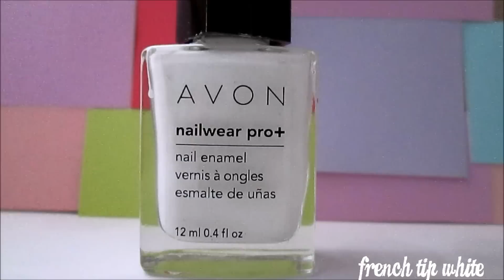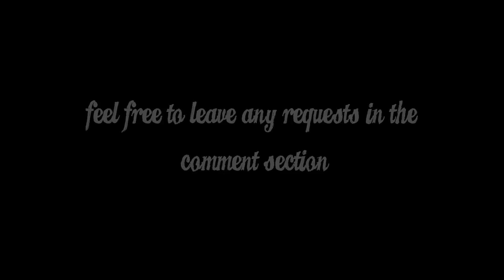Small Nail Polish Collection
OPEN ME!

Please leave feedback and any video requests in the comment section! x